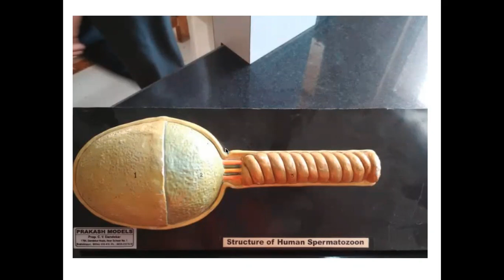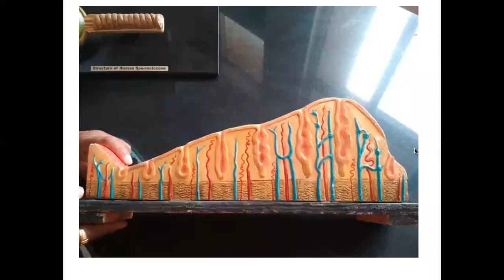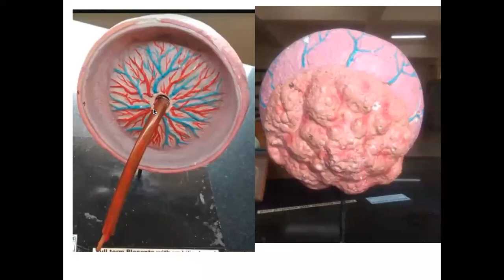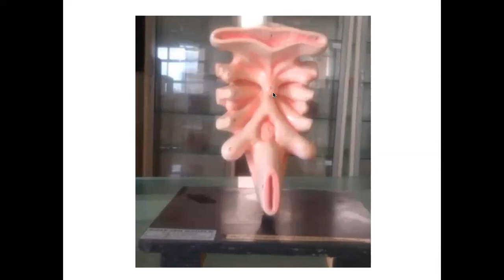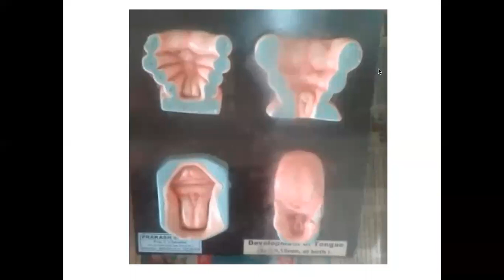Embryo models description - 1